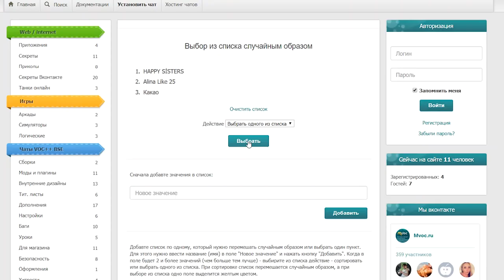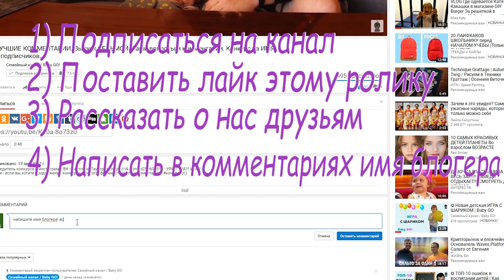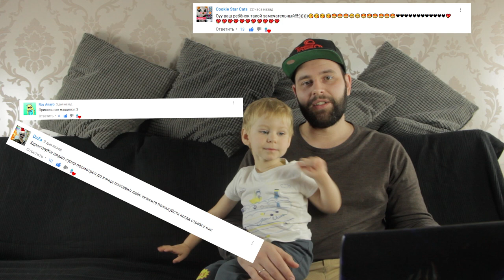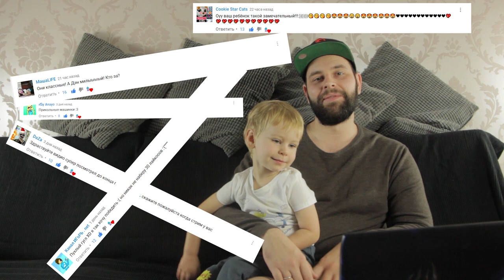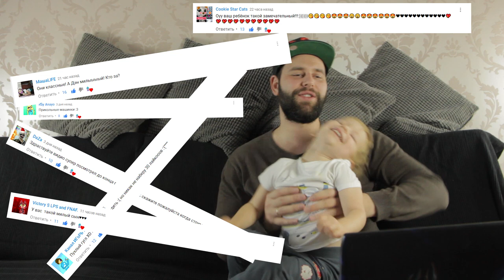ЛУЧШИЕ КОММЕНТАРИИ #13. ПАСХАЛКА. ПРИВЕТЫ. УГАДАЙ БЛОГЕРА. Kids Diana Show.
Это была Kids Diana Show!

   Продолжаем искать ПАСХАЛКУ и на этой неделе!

✪ Конкурс на канале: УГАДАЙ БЛОГЕРА. Для участия необходимо:
  3) Рассказать о нас друзьям;
  4) Написать в комментариях имя загаданного блогера.